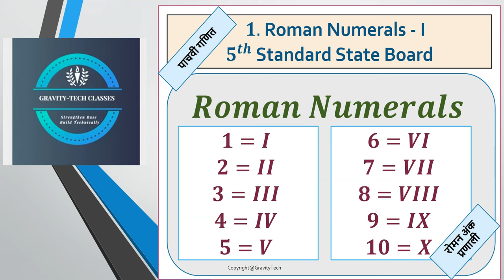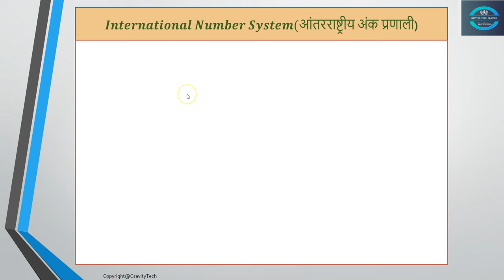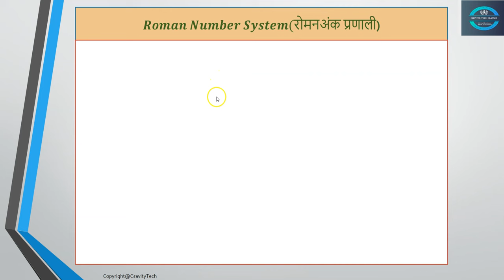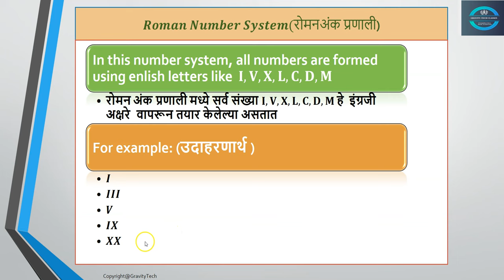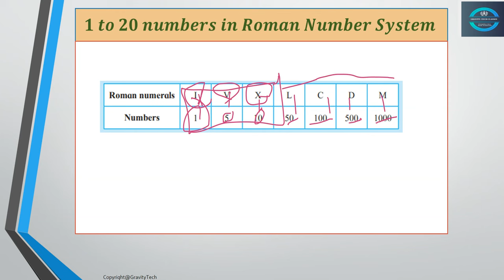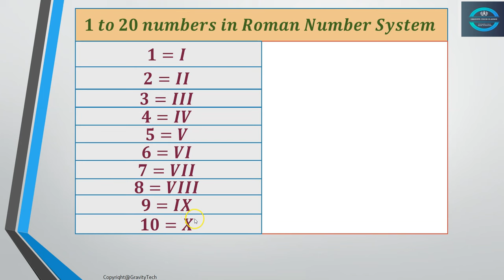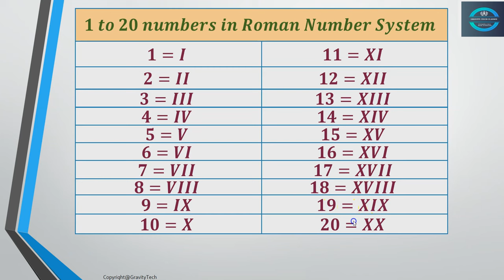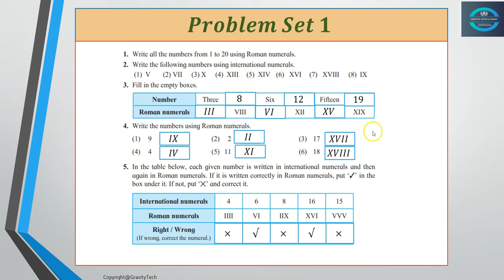5th Maths | पाचवी गणित | Roman Numerals in Marathi | मराठीतून शिका रोमन संख्यारोमन संख्या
नमस्कार मित्रानो,

ह्या विडिओ मध्ये तुम्हाला रोमन संख्या काय असतात आणि त्या कश्या लिहायच्या, कुठे वापरायच्या हे सविस्तर शिकायला मिळेल. पाचवी मध्ये Roman Numerals  हे पहिले प्रकरण आहे. ह्या प्रकरणात तुम्हाला 1  ते 20 हे नंबर रोमन मध्ये कसे लिहायचे ते आहे. आणि ह्या विडिओ मध्ये मी ते सविस्तर समजावून सांगितले आहे.

उदाहरण संग्रह 1 किंवा प्रश्न संच 1

Hello friends! In today's YouTube video, we will be learning how to use Roman numerals in Marathi! The value of understanding Roman numerals is priceless, and it enhances your knowledge in the field of mathematics. We will teach you a simple method to learn numerical notation in Marathi, which will help you represent any numbers.

Problem Set 1 or ProblemSet 1

Gravity-Tech Educational Institute